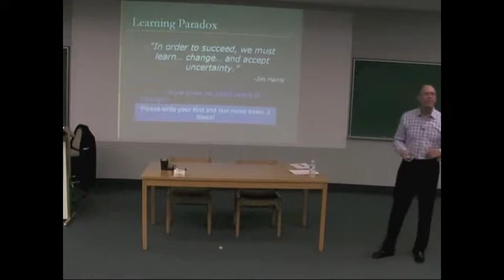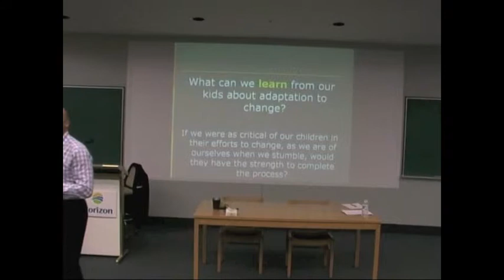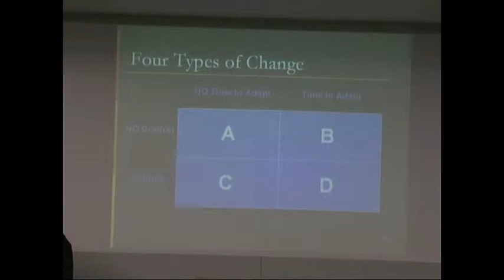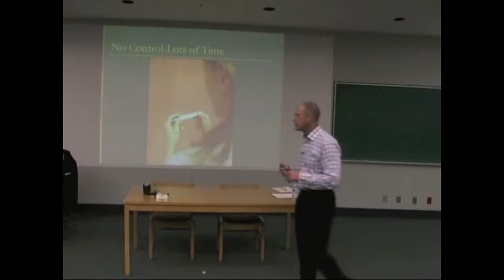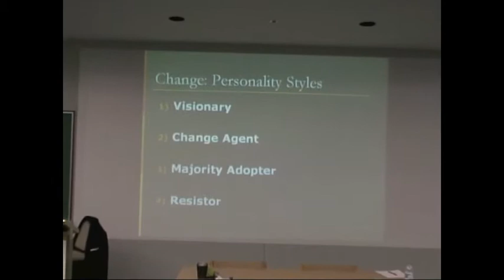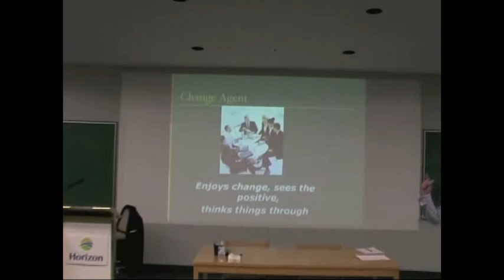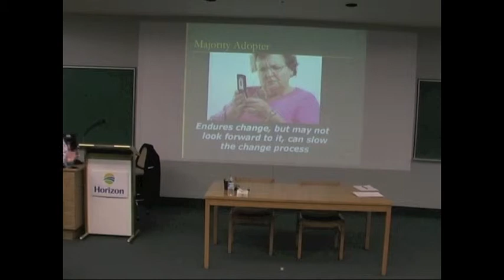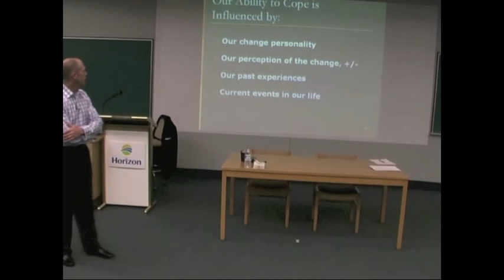Bill Tibbo - Moncton, NB (Part 2)